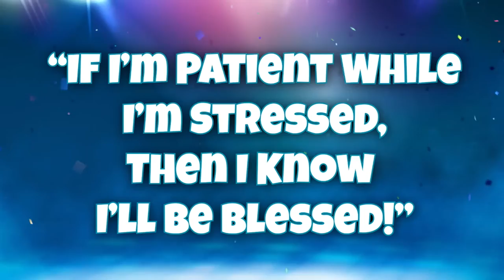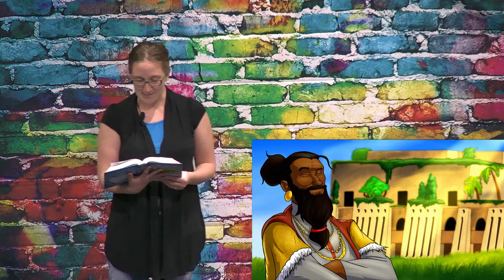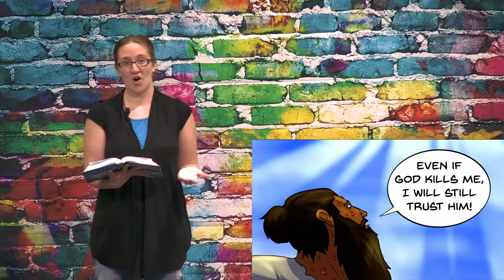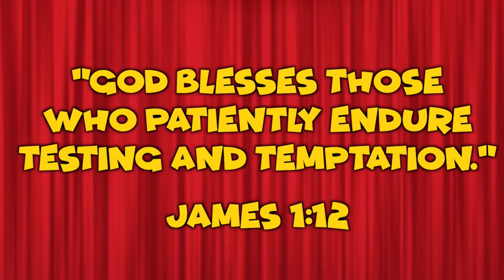Masterpiece Kids ONLINE: 11/30/20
The online service of Masterpiece Kids, the children's ministry of Berwick AG, located in Berwick, PA.

Week 3 of the I'M IN TROUBLE series

Children's Pastor: Rachel Groome
Lead Pastor: Scott Winter
Spanish Pastor: Omar Segura
Youth Pastor: Zach Marks